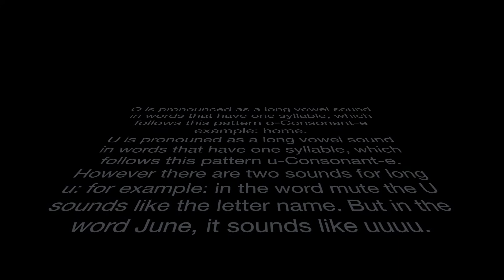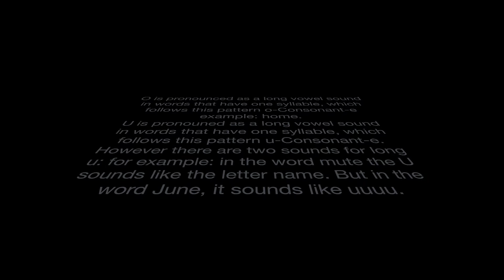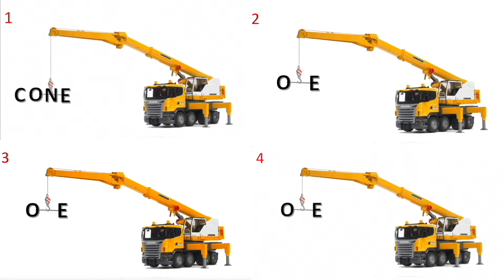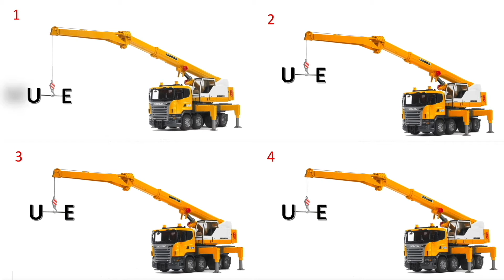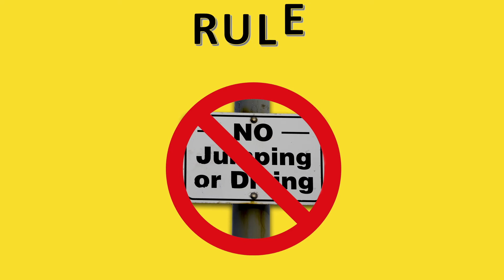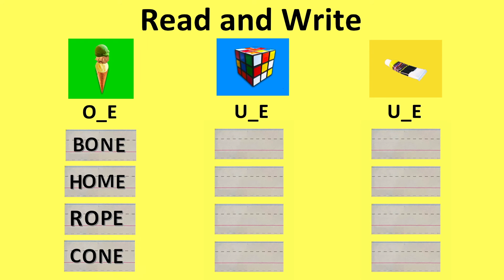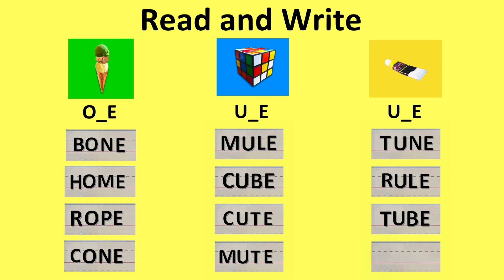Phonics Unit 12 Long O Long U with Mr Paul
Mr Paul explains how to say words with the Long O and Long U sounds. Listen carefully and repeat.